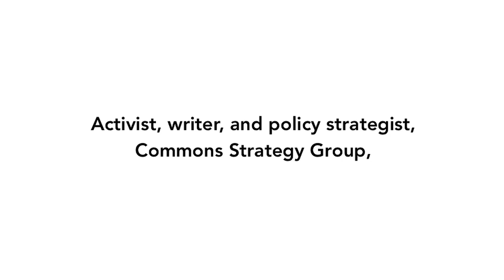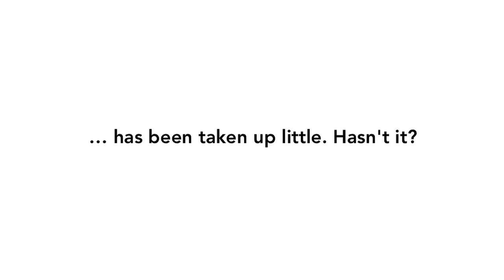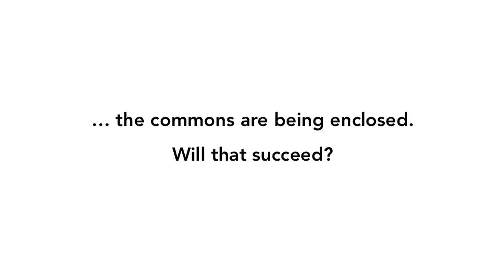David Bollier: What Is The Commons? (Short Version)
Das Video wurde zuerst im April 2013 auf Vimeo/iRights.info veröffentlicht.